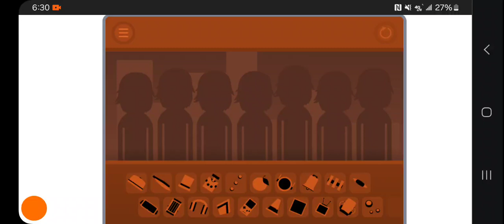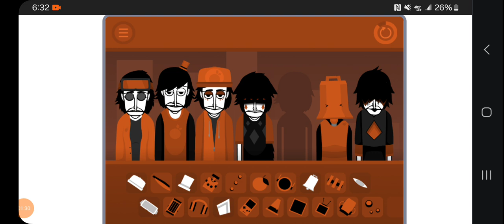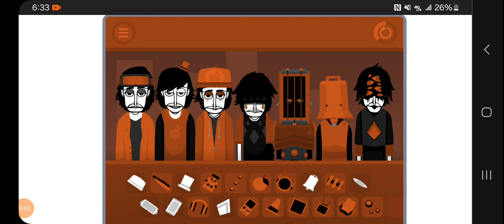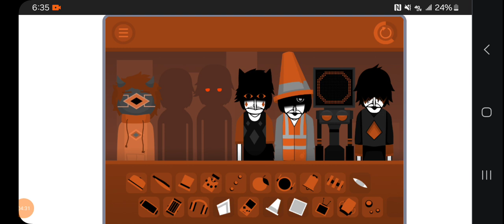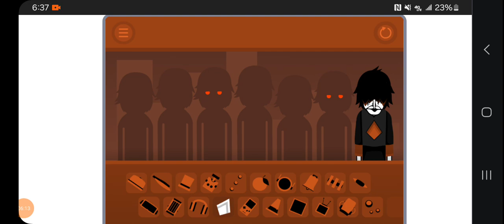colorbox orange is something else-